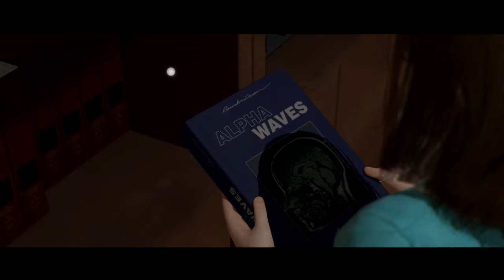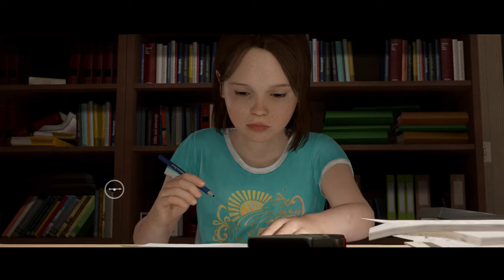Dieses Kampfsystem wird Apfel nie verstehen | Beyond Two Souls #04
Ein einzigartiger psychologischer Action-Thriller mit Auftritten der Hollywood-Größen Elliot Page und Willem Dafoe. Beyond: Two Souls nimmt Sie mit auf eine aufregende Reise rund um den Globus, auf der Sie das bemerkenswerte Leben von Jodie Holmes nachspielen.